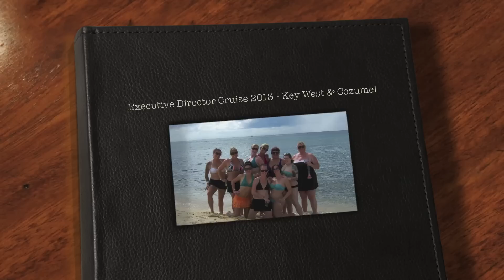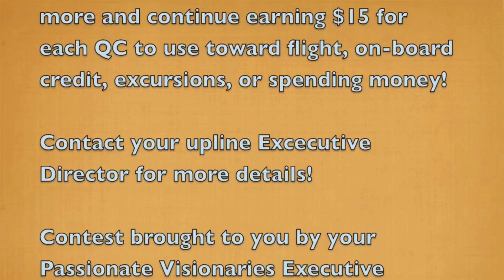Executive Director Cruise 2013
Team-sponsored incentives add to the already phenomenal incentives Passion Parties Corporate offers us! The Executive Directors of the Passionate Visionaries team offer this contest as encouragement for you to advance into leadership. Earn a cruise as you work your way to the top!